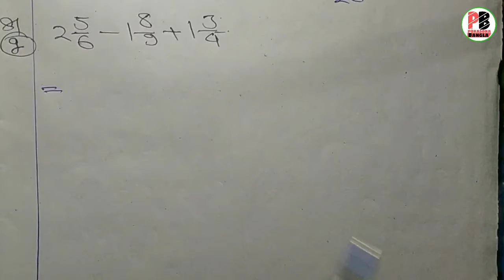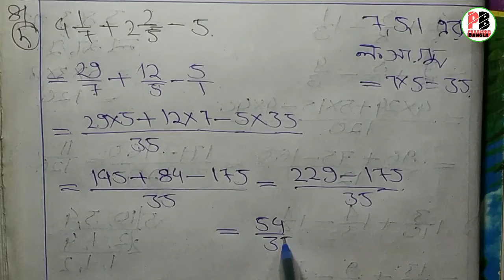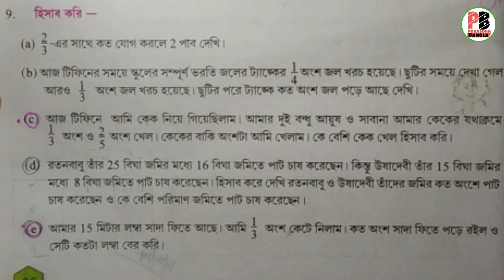Class 6 Chapter-1 || পূর্বপাঠের পুনরালোচনা || কষে দেখি 1.3 (পার্ট-4) || Porasona bangla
✤ Class-6(ষষ্ঠ শ্রেণী)Chapterwise Solution ✤

                  ✤ Class-10(দশম শ্রেণী)Chapterwise Solution ✤

                    ✤ Class-9(নবম শ্রেণী)Chapterwise Solution ✤

👍ধন্যবাদ.